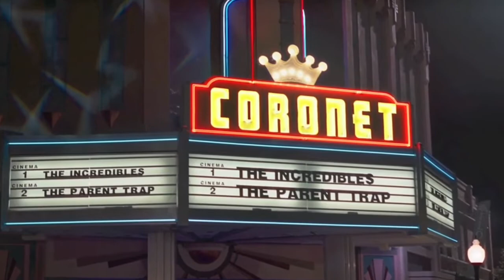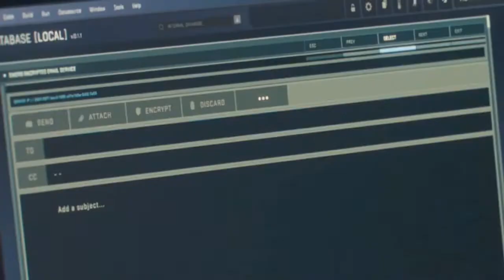WandaVision Episode 6 SPOILER Review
I give my thoughts on the much anticipated halloween themed episode of WandaVision! Let me know what you thought of the episode!